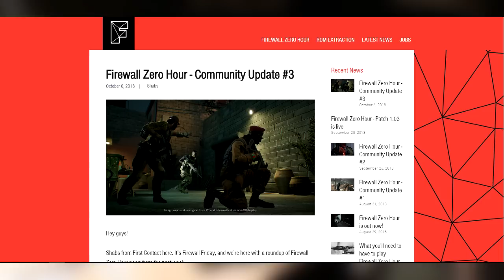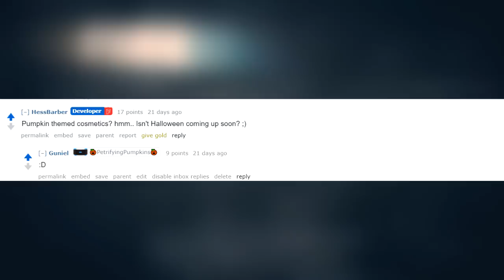Firewall Zero Hour | Future Updates Detailed + Cosmetics Coming Soon!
Firewall Community Update #3 has arrived and with it, new details on the future of Firewall Zero Hour! Let's take a look!